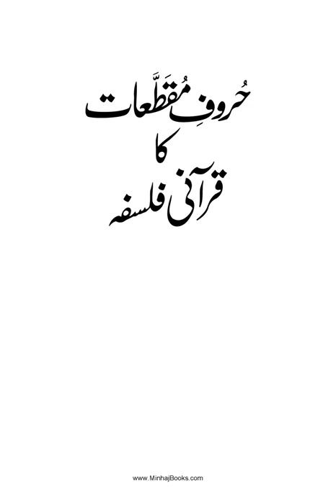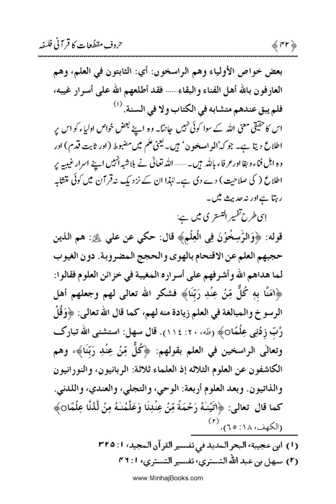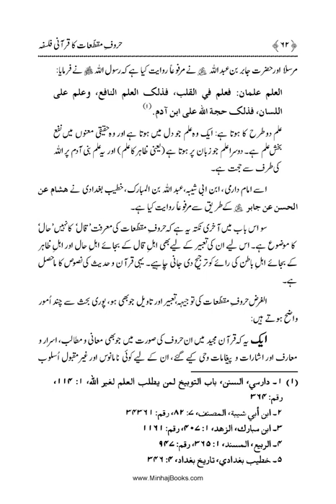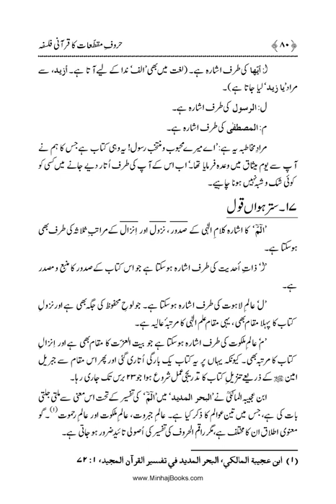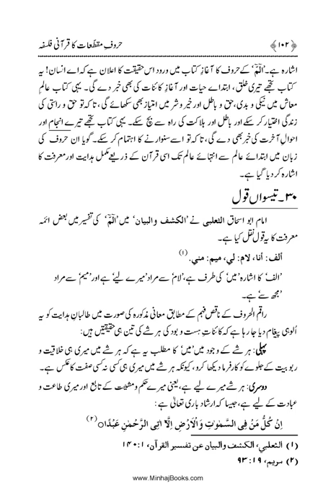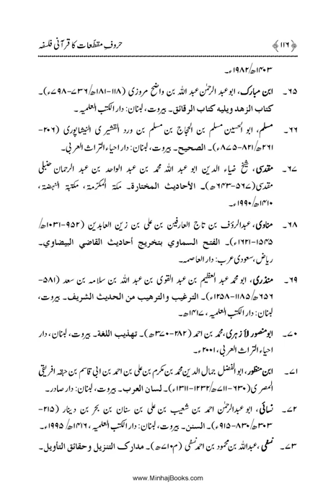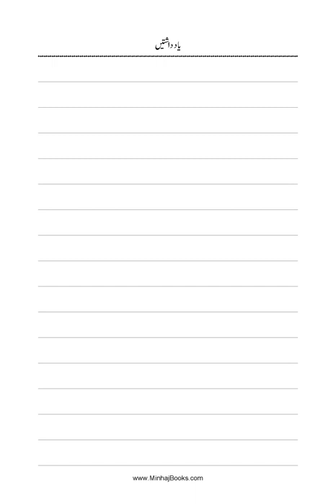Huroof-e-Muqattat |Dr Muhammad Tahir ul Qadri| Minhaj ul Quran Book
SolutionsInQuranHuroof-e-Muqattat

Quran Stories,
Islamic Stories,
Prophet Stories,
Prophet Muhammad,

EngineerMuhammadAliMirza
bilali habeşi
ilk ezan
bilali habeşi ezan
bilal ezan
film sahneleri

islamic video
true story
allah ho akbar
قران
قران كريم

Merciful Servant,
iLovUAllah,
Muhammad Allah
Ahmed, Giasuddin
Allah
Allah (hu) akbar
amal
Anno Hegirae
Armenian Genocide
Dome of the Rock
Eid al-Adha
Eid al-Fitr
faqir (fakir)
Hasbuna Allah

Quran Recitation,
Quran Sharif,
Quran Pak,
Quran Translation in Urdu,
Quran Lofi,

فری قرآن ایجوکیشن
EngineerMuhammadAliMirza(CompleteLecturesChannel)
EngineerMuhammadAliMirza - OfficialChannel